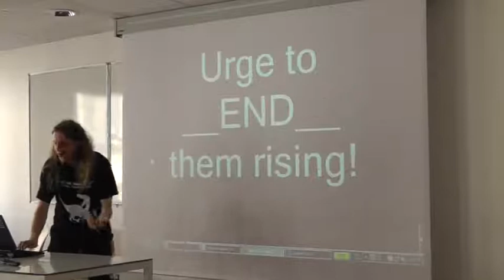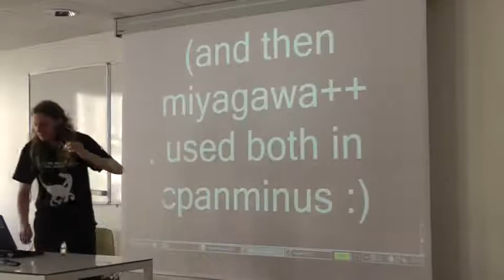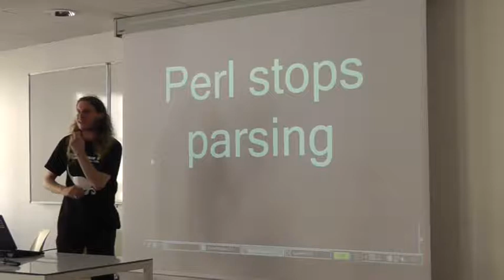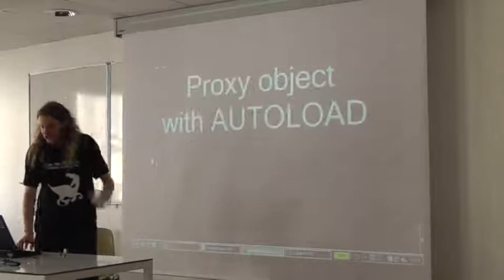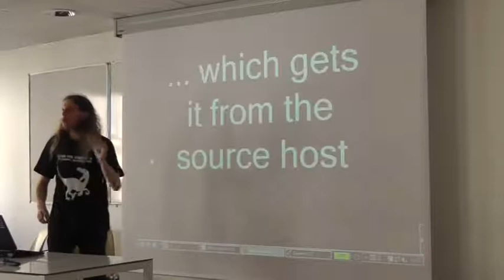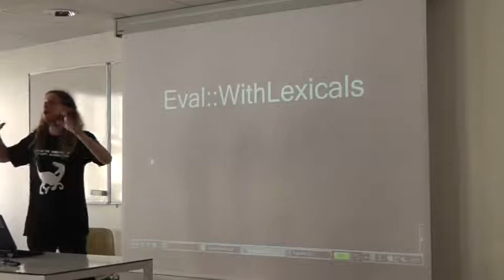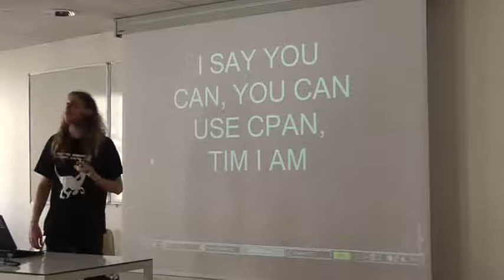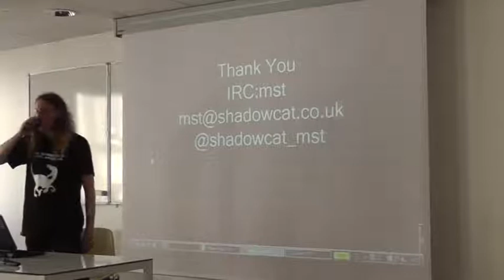LT The END Of Everything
Journées Perl 2012: Lightning Talk présenté par Matt S Trout (mst).